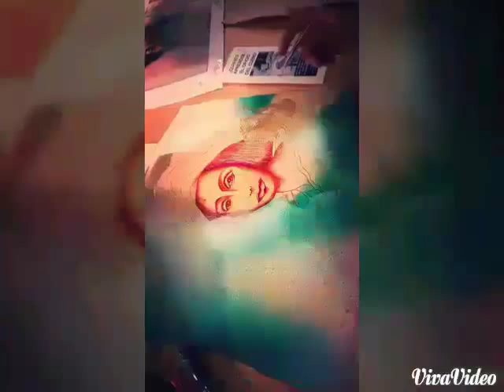Guadamecí Contemporáneo - Nelson Gómez Callejas